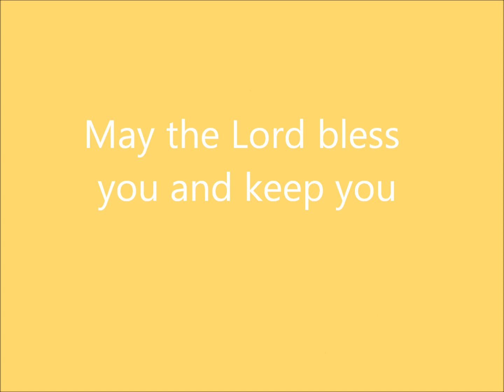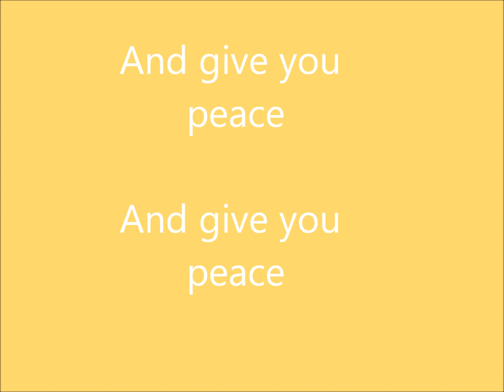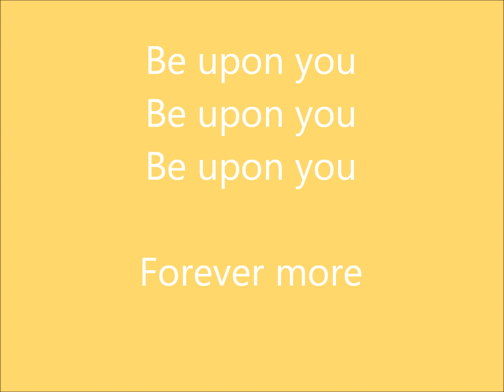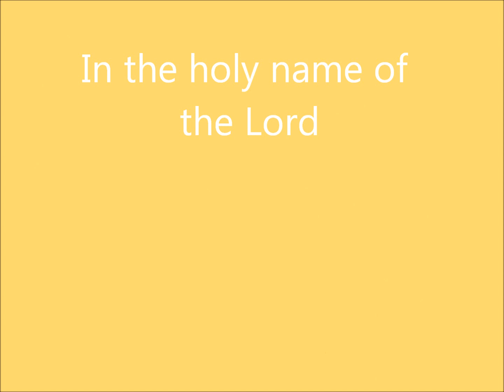A blessing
Christian song